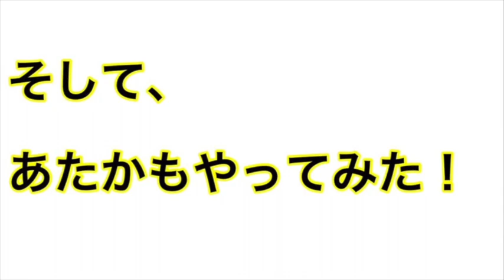【阪神タイガース】みなさまお待ちかね？！またまた西選手の登場です！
≪ ”投げ銭” ≫

もしこの動画が

『良かったな！ タメになったな！』

僕のメ～ッチャ個人的な

”どーしても欲しいものリスト”

上記の他にも

な、な、なんと！

￥ 15 ～ OK！ あなたのお気持ち≪投げ銭≫

☆★Infinity Conditioning Lab★☆ (大阪・本町)

◎インディバエステ
◎美容鍼

が受けられるアスリート御用達ジムです！

LINE＠ ： ulg4697j

▼あたかゆうすけの毎日はこちら
Ameba blog

Infinity Conditioning Lab

〒550-0005
大阪市西区西本町1-9-14
コーリング本町　5階